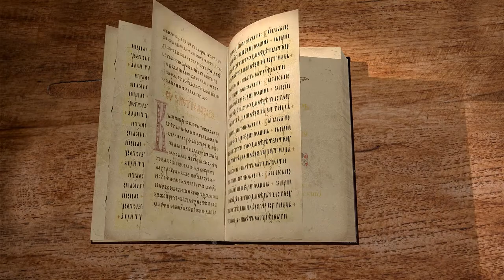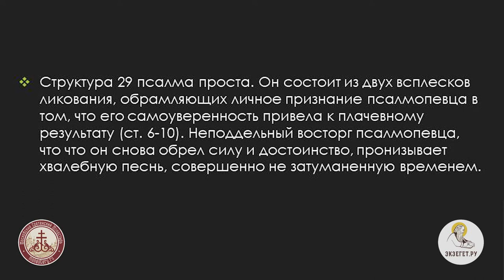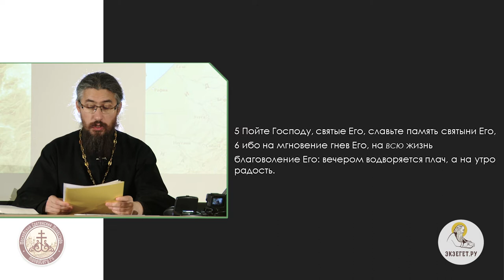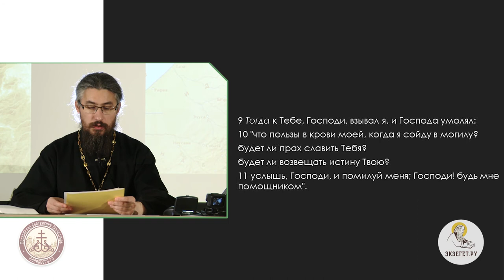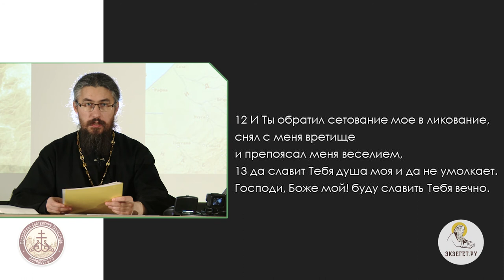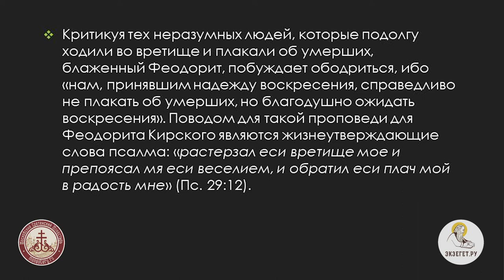Псалтирь. Псалом 29. Иеромонах Ириней (Пиковский). Библейский портал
Псалом 29 был воспет при освященнии дома и связан с евроейской ханукой. В тоже время текст псалма имеет связь с текстами Иезекии. Некоторые толкователи относят авторство псалма самому Иезекии. Общая тема псалма - ликование и благодарение за исцеление.